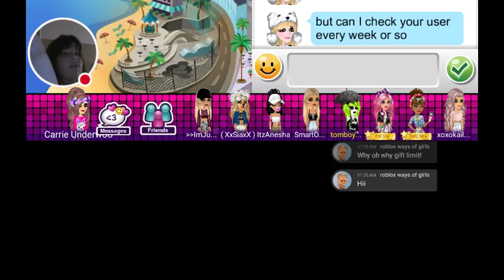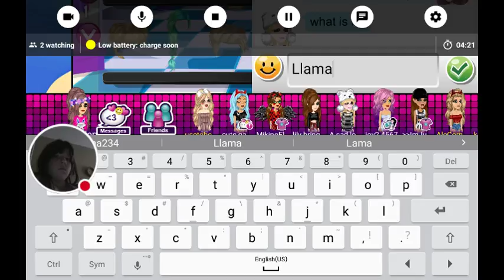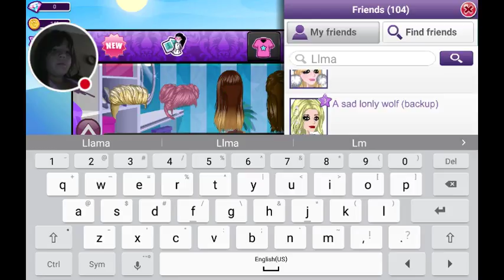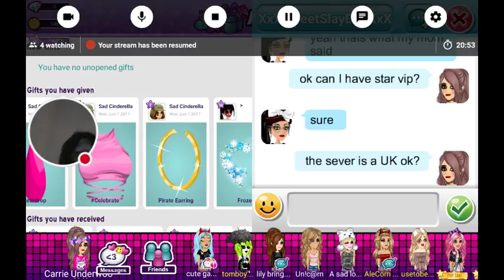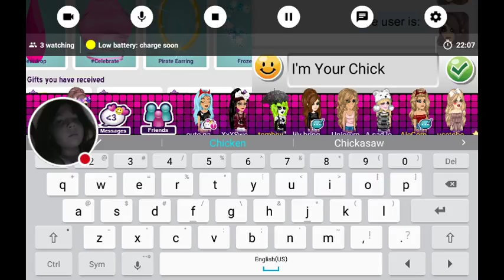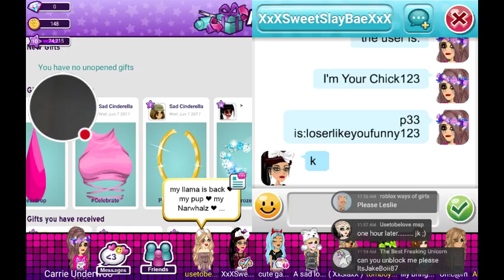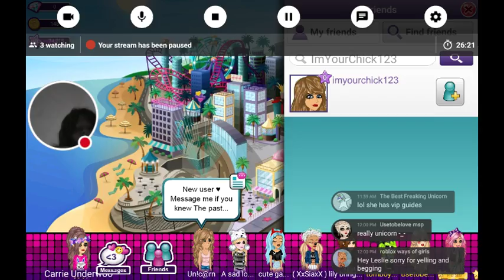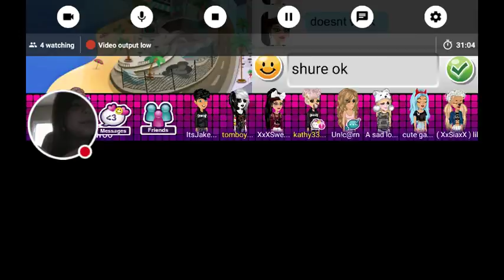My MovieStarPlanet Stream